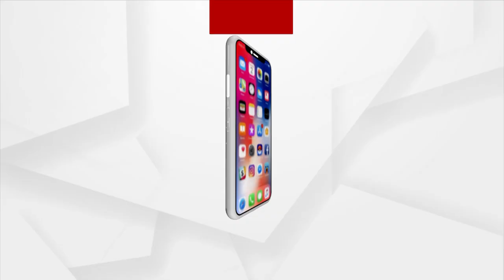PM Narendra Modi Addresses Civil Servants On 16th Civil Services Day